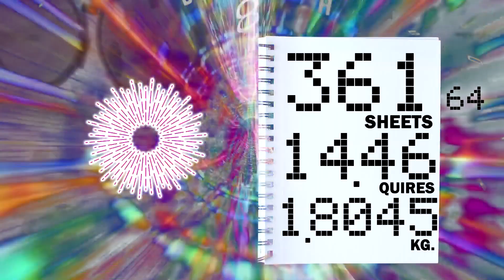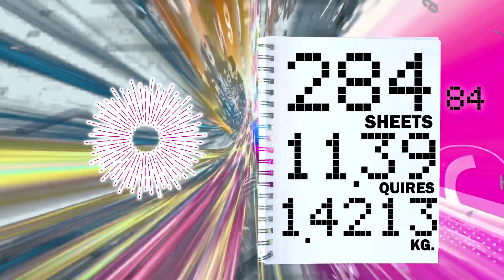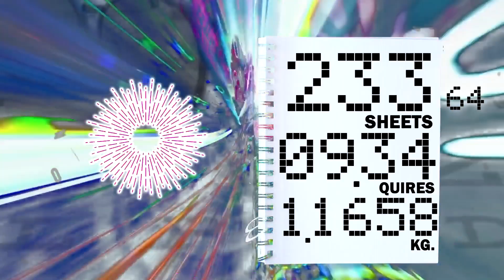BCG 500 Seconds Countdown (Ream Paper 500 Sheets, 20 Quires, 2.4948 kg.) Remix Part of Monopoly Wii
In Paper 1 ream = 500 Sheets = 20 quires = 2.4948 kg. (80 grams per sq.m.)
2.4948 kg. from 80 grams per sq.m. A4 paper size.

0:00 - Prepare
0:05 - Start
1:45 - 400 Sheets Left
3:25 - 300 Sheets Left
5:05 - 200 Sheets Left
6:45 - 100 Sheets Left (also 100 Seconds Left)
7:25 - 60 Seconds Left
8:25 - Finish